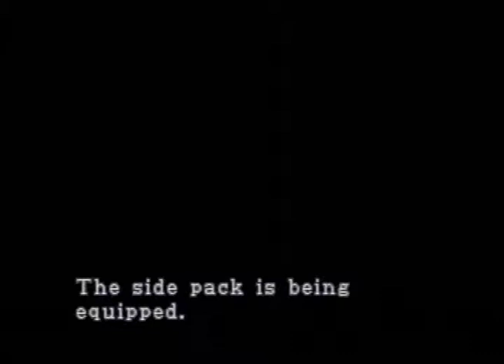Resident Evil 2: It Dosen't Need a Door (Hard Mode) - Part 5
Resident Evil 2, known in Japan as Biohazard 2, is a 1998 survival horror video game developed by Capcom and originally released for the PlayStation. Developed by Capcom as the second installment in the Resident Evil series, its story takes place two months after the events of the first game, Resident Evil.

Set two months after the events of the first Resident Evil, in the Midwestern American mountain community of Raccoon City, nearly all of its citizens have been transformed into zombies by an outbreak of the T-virus, a new type of biological weapon secretly developed by the pharmaceutical company Umbrella. Having just arrived in the city, Leon S. Kennedy a rookie police officer on his first day in the local force, and Claire Redfield a college student looking for her brother Chris, make their way to the Raccoon Police Department, seeking protection from the mutated population. There, they discover that most of the police officers have been killed already, and that Chris has left town to investigate the Umbrella headquarters in Europe. While searching for an escape route, Claire meets a little girl named Sherry, who is on the run from an unknown creature, and Leon encounters Ada Wong, who claims to be looking for her boyfriend John, an Umbrella researcher.

Join us as we discover more of Umbrella’s agenda and journey to find a way to escape…